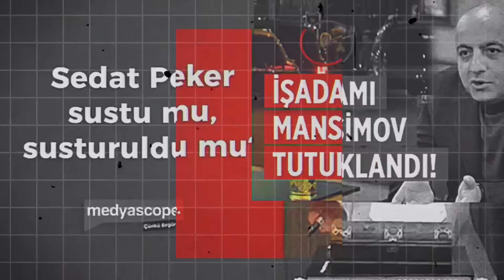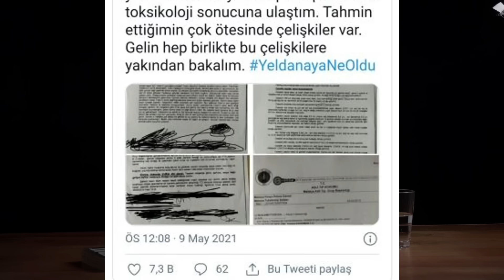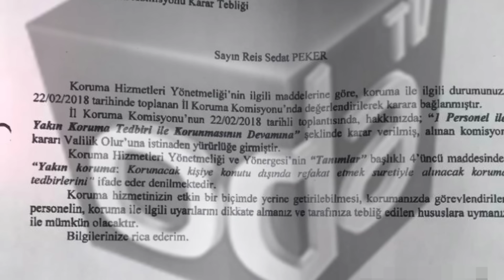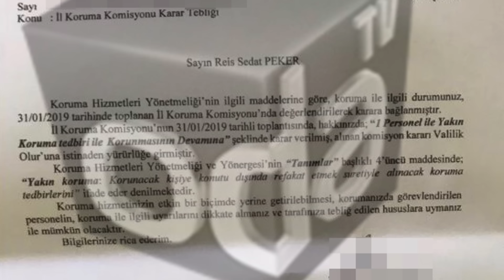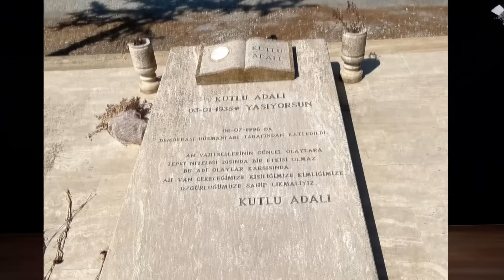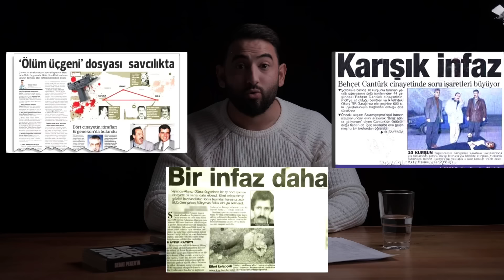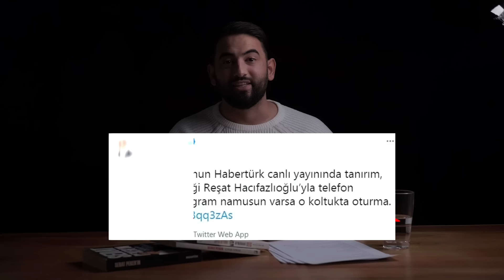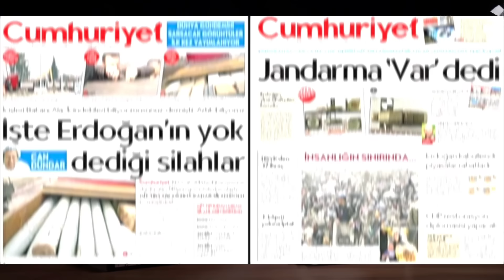Sedat Peker Doku | Das Lächeln der Unterwelt | Teil 3 | Der Dissident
0:00 Einleitung
1:40 Das 1. Video
3:58 Das 2. Video
5:47 Das 3. Video
7:49 Das 4.Video
10:39 Das 5. Video
11:51 Soylu wird bloßgestellt
13:48 Das 6. Video
15:49 Das 7. Video
23:58 Erdogan äußert sich
24:29 Soylu wird erneut bloßgestellt
25:31 Das 8. Video
28:26 Das 9. Video
36:15 Das 10. Video
36:59 Peker nach den Videos
37:21 Peker heute
37:53 Soylu heute
38:17 Abo nicht vergessen